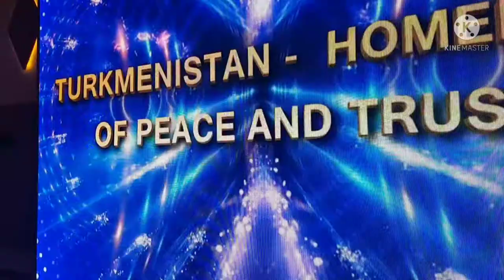TURKIMENISTAN PAVILION AT EXPO2020